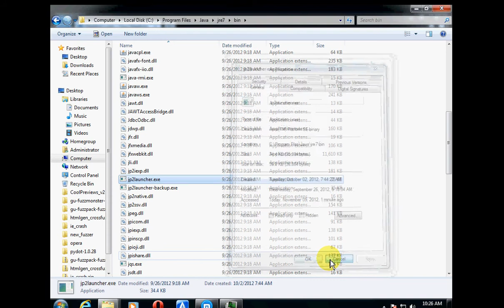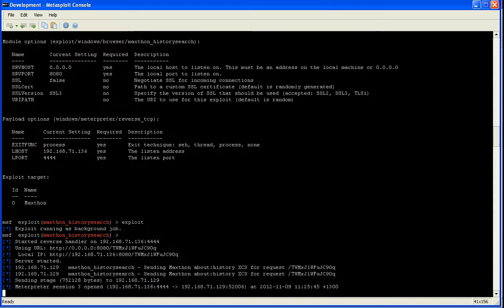Metasploit - Maxthon - Cross Context Scripting (XCS) about:history - Java overwrite technique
DEMO showing Metasploit module for Maxthon Cross Context Scripting vulnerability in about:history. For a detailed analysis of the bug,